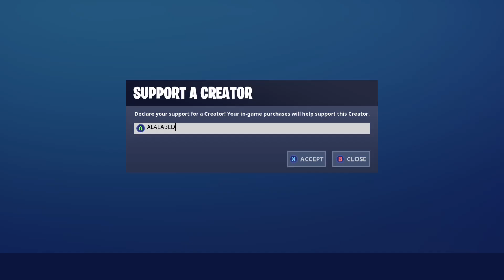*NEW* AVE AXE PICKAXE IN FORTNITE!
*NEW* PRY PACK BACKBLING IN FORTNITE!

*NEW* TOXIC TAGGER SKIN IN FORTNITE!

Support a Creator - ALAEABED